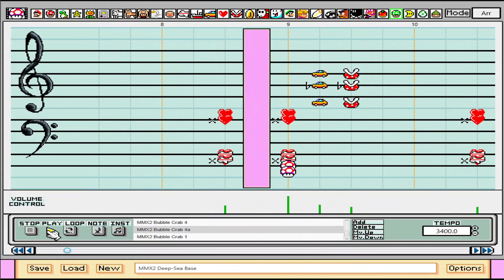Mega Man X2 - Bubble Crab stage (Deep-Sea Base) - Super Mario Paint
Back to Mega Man music I go :P Even with all the Mega Man music I've done over the years, I still somehow haven't gotten around to this track. Until now, of course.

Mega Man X2 is a solid overall game that plays well and has a pretty kickass soundtrack. It might not be the original Mega Man X in terms of quality and legendary status, but it's a fine follow-up game that is absolutely worth the time playing. And the soundtrack, while not as instantly recognizable as X1's, has some real bangers on it. Intro Stage, Bubble Crab, Flame Stag, Magna Centipede, Overdrive Ostrich, Crystal Snail, X-Hunter Stage 1, the Zero theme, and the Sigma fight themes are my picks from this soundtrack.

This song wasn't too tricky to do overall, aside from getting the intro section's echoes to sound the way I wanted them to. I made sure to get a really good echo effect going on that part, otherwise it just wouldn't have sounded right. The rest of the song was pretty simple; just adding in an echo for the main melody and figuring out percussion timing.

Well, enjoy!